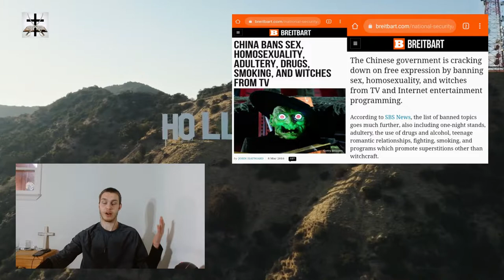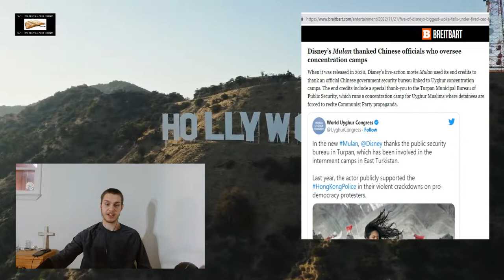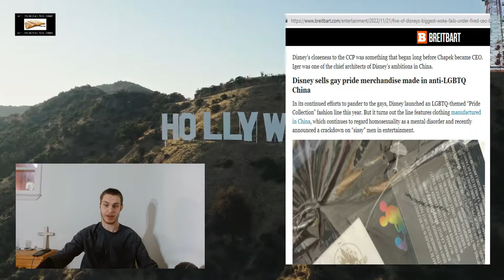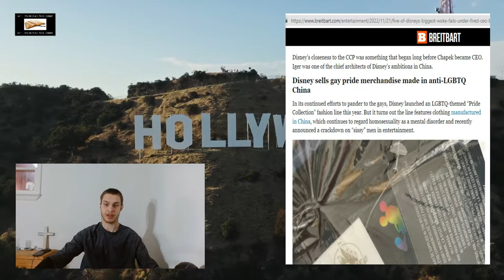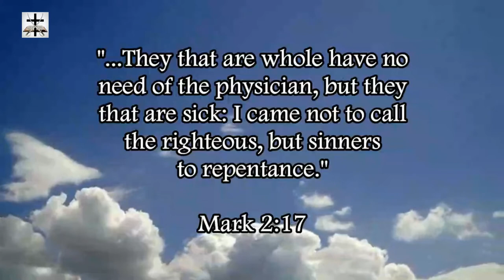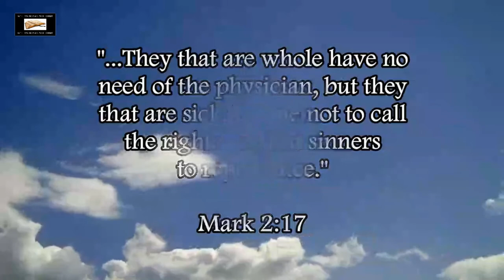SJW Disney Ironically Yoking With Anti-Muslim, Anti-Gay Chinese Communists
Woke SJW Disney will throw around liberal buzzwords like “homophobia” “transphobia” “Islamophobia” “antisemitism” “racism” and “sexism” but they seem to have zero issue yoking up with Communist China and CCP officials (the CCP is currently putting Muslims in internment camps and censoring the homosexual ideology inserted into Disney’s own films).